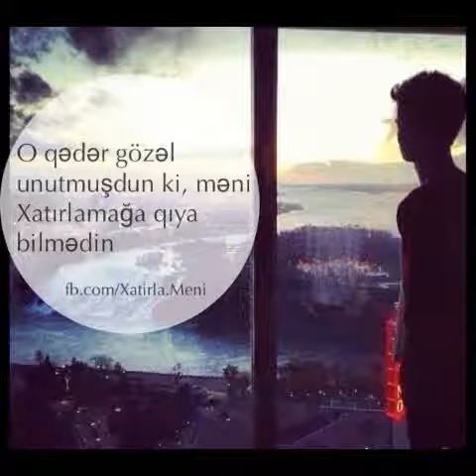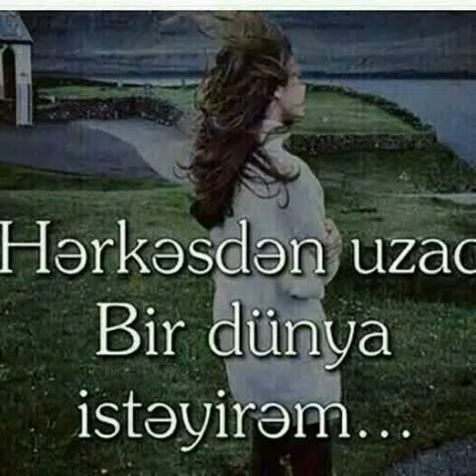Ahmedshad-bez tebya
Yaram oldun xeberin yox